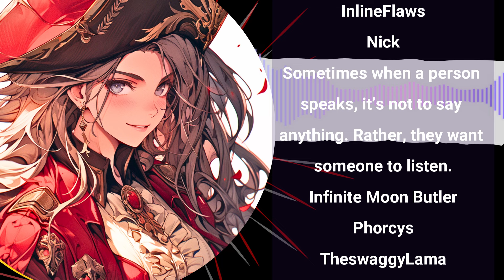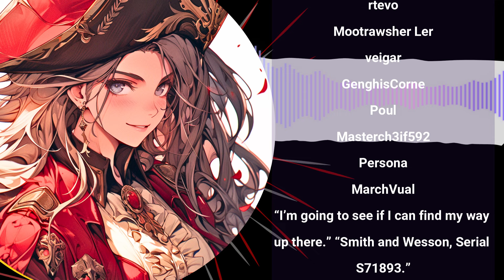Can You Embrace the Pirate Queen ASMR Girlfriend Roleplay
You finally have a candid conversation with the pirate queen and you each learn something new.  Will it be enough to bring you together physically?